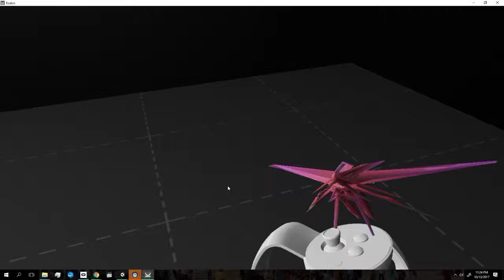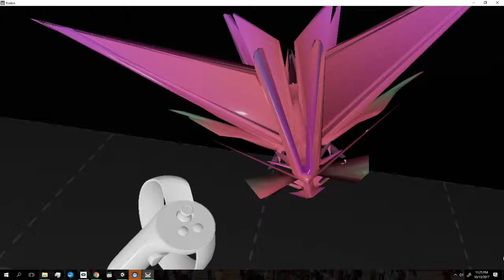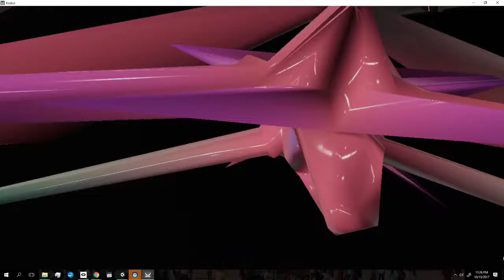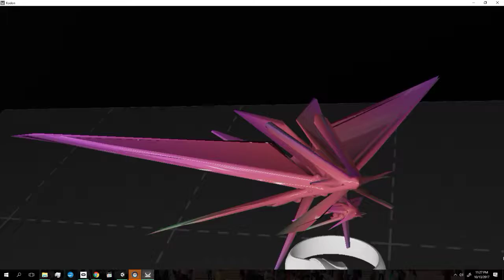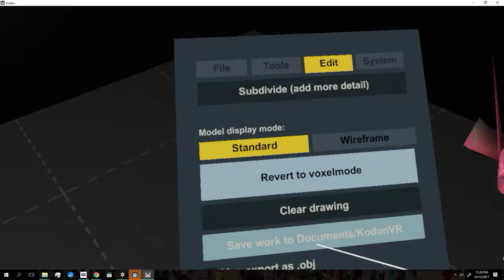VR Sculpting - Astral Butterfly (Post-sculpt)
Looking at all the details of the Astral Butterfly.